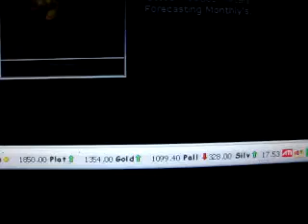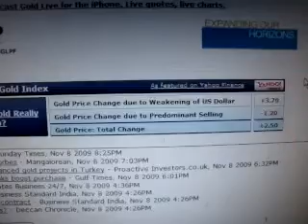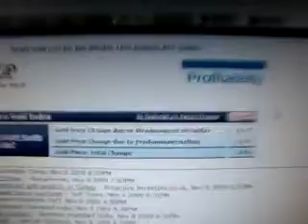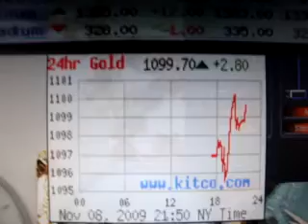Gold Smashes $1100 Dollar collapse?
Gold Smashes $1100
gold rose to $1100, the highest ever recorded
get ready
The Kitco Gold Index has one purpose, that is to determine whether the value of gold is actual, a reflection of changes in the US Dollar value, or a combination of both.

The U.S. Dollar Index® represents the value of the US Dollar in terms of a basket of six major foreign currencies: Euro (57.6%), Japanese Yen (13.6%), UK Pound (11.9%), Canadian Dollar (9.1%), Swedish Krona (4.2%) and Swiss Franc (3.6%). It is an exchange traded (FINEX) index and has become a standard used worldwide.

The Kitco Gold Index is the price of gold measured not in terms of US Dollars, but rather in terms of the same weighted basket of currencies that determine the US Dollar Index®.